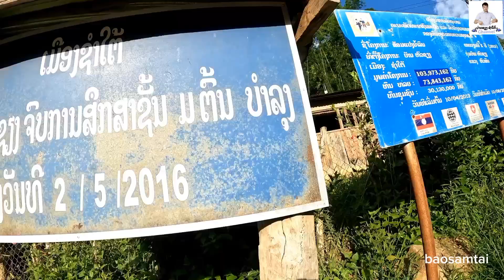laos บ้านหัวเซียง เมืองซำใต้ /ບ້ານຫົວຊຽງ ເມືອງຊຳໃຕ້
ບ້ານຫົວຊຽງເມືອງຊຳໃຕ້  ວິຖີລາວ ບ່າວຊຽງຊຳໃຕ້